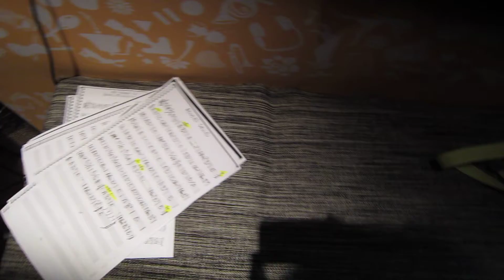SILVÉRIO PESSOA NO ESTÚDIO GRAVANDO O CD CANTANDO JACKSON DO PANDEIRO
Aqui o percussionista Luis Carlos grava no cd a música Rosa (Rui de Morais e Silva) que faz parte do repertório de Jackson do Pandeiro. Clima de Estúdio.